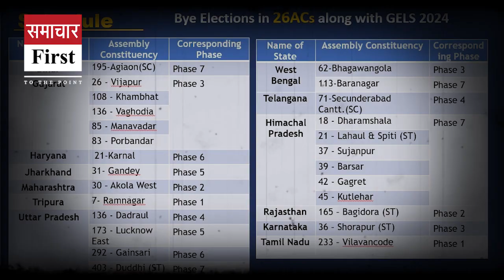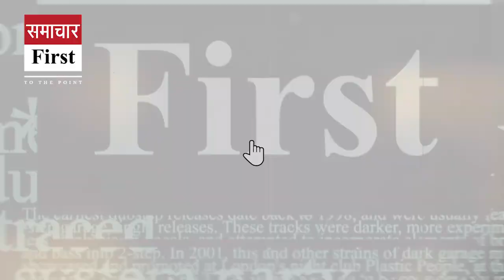(Special Report): Will Azad 'rebel' contest the elections? Or will Congress-BJP 'agree'?